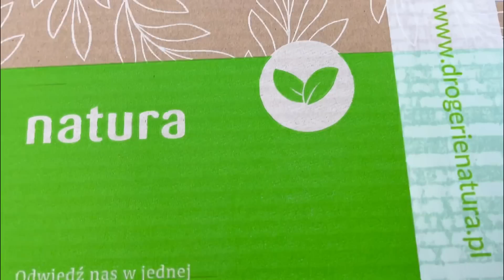domowa kombucha | pilates | vlog535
elo mordy,
miłej zabawy!

zapraszam na mojego i Magdy insta
a dzisiaj na Twitchu będzie stream z Diablo IV

dobrego wtorku